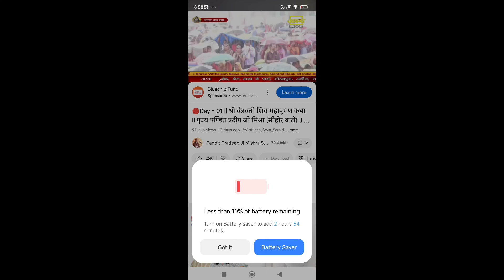Day -1 || श्री वेत्रवती शिव महापुराण कथा परम पूजनीय गुरू पंडित प्रदीप मिश्रा जी (सीहोर वाले)